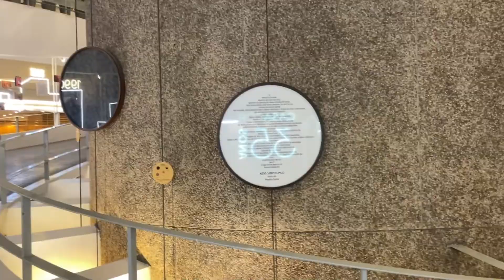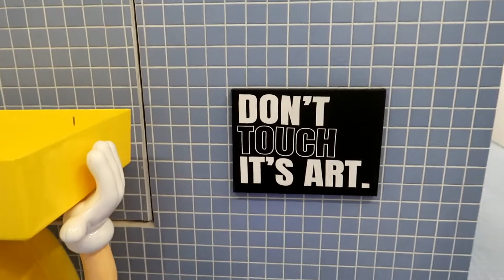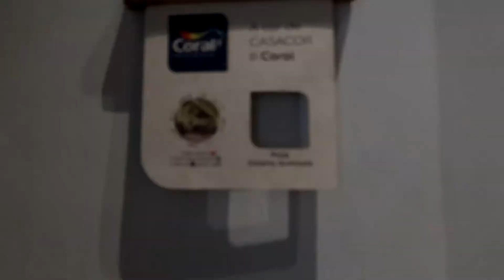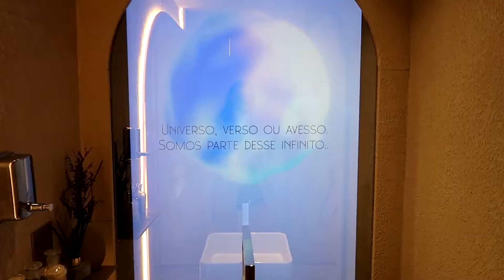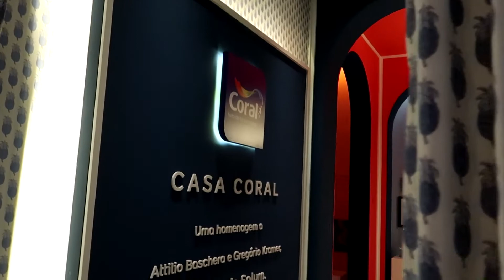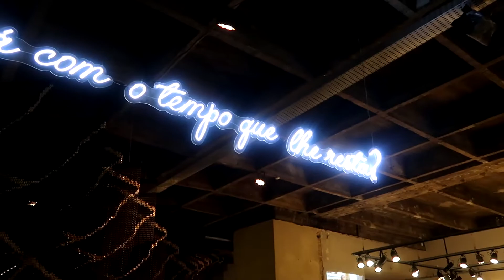Tour CASACOR SP 2022 - Tendências interiores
Hoje eu levei vocês para o casacor comigo!!

Fiz um tour mostrando mais sobre a amostra casacor, comentando sobre tendências que apareceram de arquitetura de interiores e design de interiores!

Quer fazer um projeto comigo?

É estudante e está precisando de ajuda? O guia de todo estudante

Lista de espera do meu curso online sobre organização e iniciação profissional

Compre coisas na amazon e apoie o meu trabalho

ME ACOMPANHE:🥰

XOXO